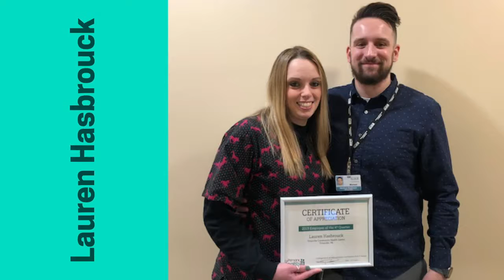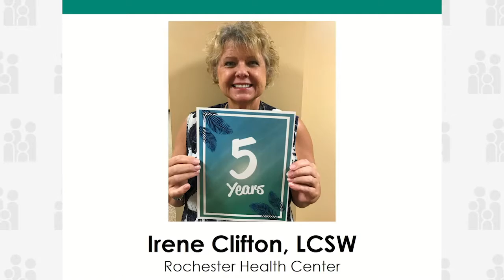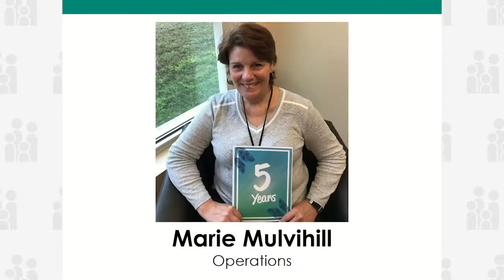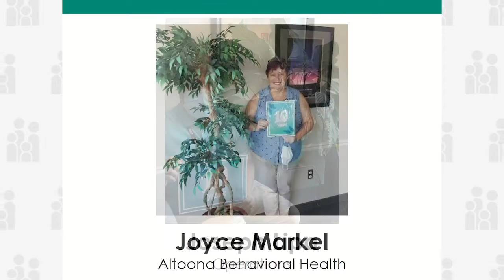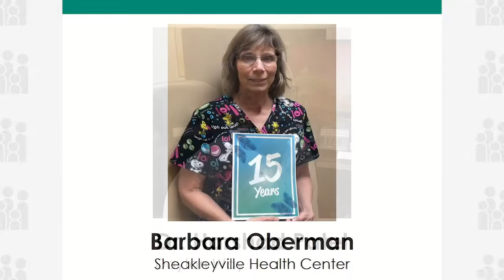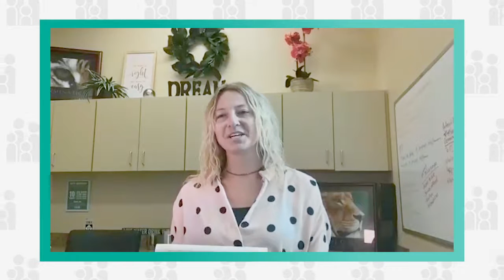2020 Rewards & Recognition